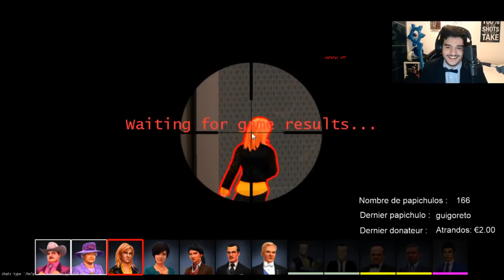QUI SERA LE MEILLEUR ESPION ? (feat DFG)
POV de Shaunz vs POV de DFG! Qui sera le meilleur espion?

J'ai repris le stream le 19 Mars 2018 et c'est génial.

Monteur: @BoByDwarf
Miniature : @_Saraajane_